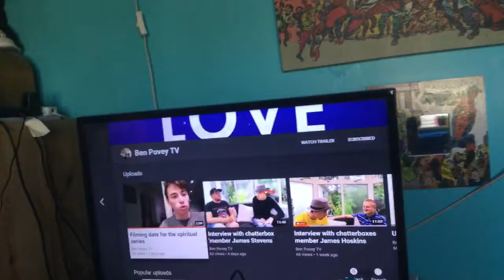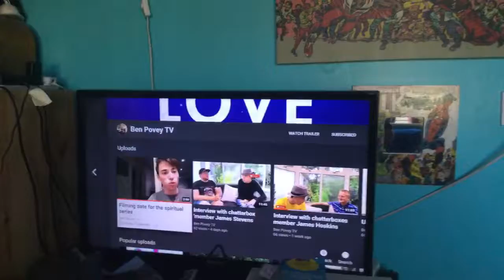Ben povey channel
Filming 23th Friday August 2019